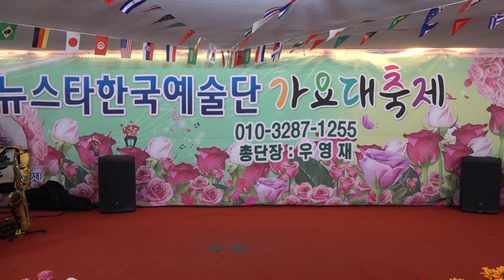가수 김병준 보약같은친구 원곡 진시몬 뉴스타한국예술단 장미공연장 2024년 6월1일